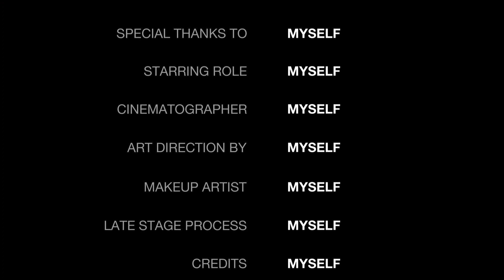PolloFrito ¡ADI HA PROBADO KFC Y ALGO PASA! (2 Recetas al estilo KFC🍗)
PolloFrito Hola habladores, hoy os traigo "¡ADI HA PROBADO KFC Y ALGO PASA! (2 Recetas al estilo KFC🍗)"

1️⃣Palomitas de Pollo
2️⃣Alitas de Pollo Frito rebañada en salsa picante.